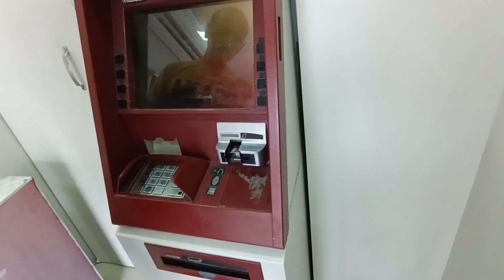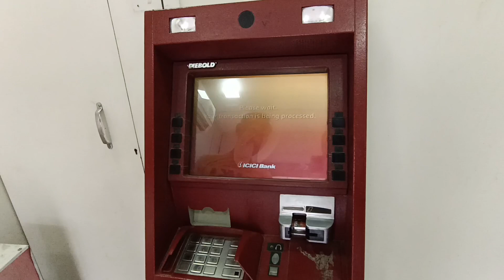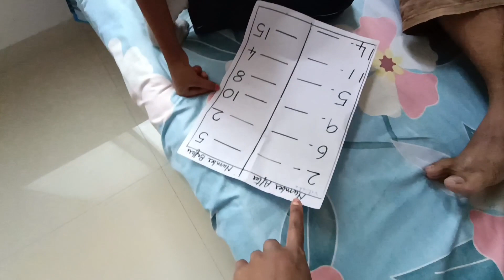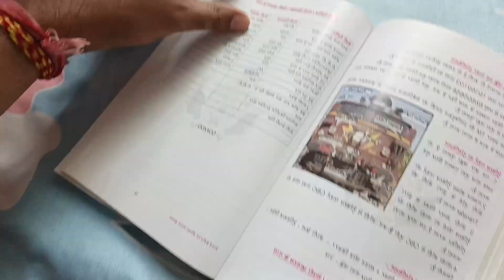Friends अकाउंट से पैसा भी कट गया और एटीएम से पैसा निकला भी नहीं 😭😭